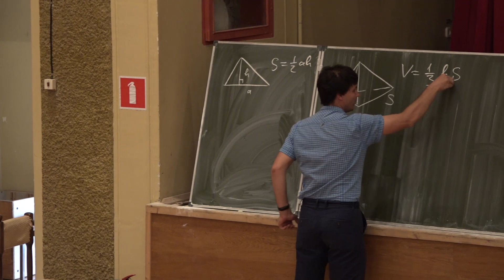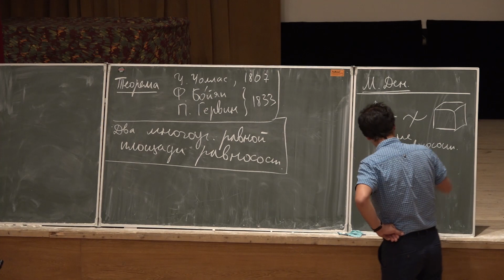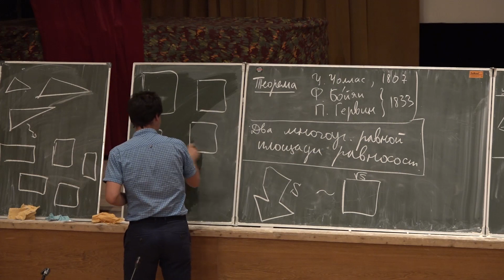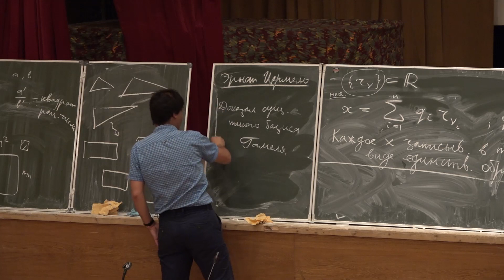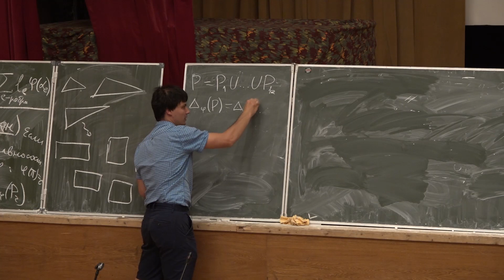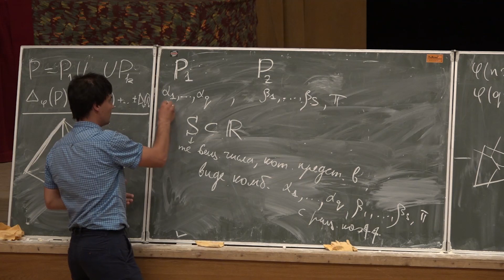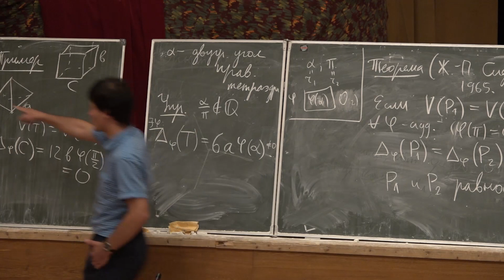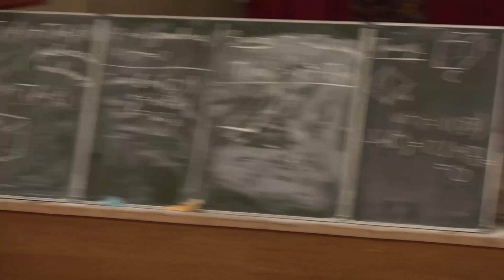Лекция 1 | Равносоставленность многогранников и гомологии групп | Александр Гайфуллин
Классическая теорема Бойяи — Гервина (1830-е годы) утверждает, что любые два многоугольника равной площади равносоставлены друг с другом: первый многоугольник можно разрезать на конечное число многоугольных частей и затем сложить из этих частей второй многоугольник. Ещё Гаусс задавал вопрос, верно ли аналогичное утверждение для многогранников. А именно, его интересовало, можно ли доказать стандартную формулу для объёма пирамиды (одна треть произведения длины высоты на площадь основания) без использования предельного перехода, то есть разбив пирамиду на конечное число кусков, из которых можно сложить прямоугольный параллелепипед.
Позже задача о равносоставленности многогранников была включена Гильбертом в его знаменитый список проблем под номером три. Забавный факт заключается в том, что к этому моменту задача была уже решена Деном (о чём Гильберт не знал). Ден построил серию инвариантов равносоставленности; в настоящее время их обычно объединяют в один инвариант, называемый инвариантом Дена. После этого он показал, что, например, куб и правильный тетраэдр равного объёма неравносоставлены, так как их инварианты различны.
Замечательная теорема Сидле (1965) утверждает, что равенство объёмов и инвариантов Дена двух трёхмерных многогранников — не только необходимое, но и достаточное условие их равносоставленности. Доказательство этой теоремы открыло удивительную связь равносоставленности многогранников с важной областью современной алгебры — теорией гомологий групп.

Программа
1. Теорема Больяи — Гервина о равносоставленности многоугольников.
2. Теорема Дена — Сидле о равносоставленности многогранников.
3. Гомологии групп. Группа равносоставленности. Её связь с гомологиями группы SO(3).
4. Если хватит времени, постараюсь рассказать о недавнем моём (совместно с Л. С. Игнащенко) доказательстве сильной гипотезы о кузнечных мехах, утверждающей, что всякий изгибаемый многогранник остаётся в процессе изгибания равносоставленным с самим собой в начальный момент времени.

Пререквизиты
Пункты 1 и 2 не требуют от слушателей никаких предварительных знаний и будут полностью доступны школьникам. Для понимания пункта 3 достаточно минимального знакомства с понятием группы; знакомство с гомологиями не предполагается. Пункт 4 (если до него дойдёт дело) потребует некоторого знакомства с понятием аналитической функции комплексного переменного.

22 июля 2018 г. 17:15–18:30, г. Дубна, Московская область, г. Дубна, дом отдыха «Ратмино»